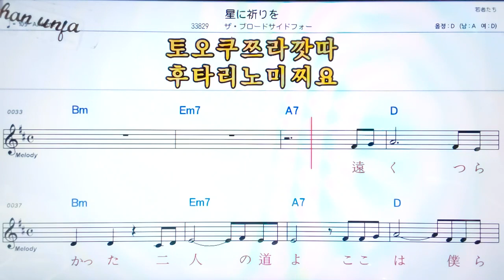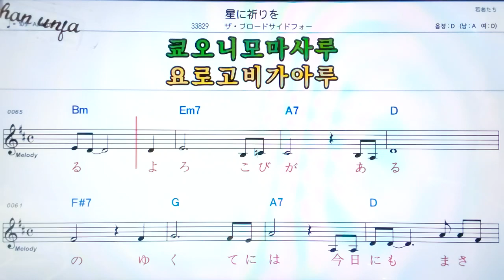호시니노리오/자부로도사이도훠🤞日本の歌,일본노래.한,일 동시 독음 발음 표기💖악보, 코드, ,,Karaoke*카라오케 반주